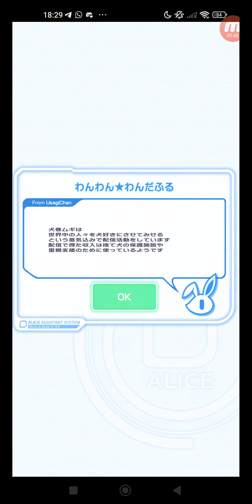クラッシュフィーバー #4473 クエスト イベント 期間限定イベント ★5 犬巻ムギ ワンちゃんの魅力伝え隊 【極ウィザード級】EX.ワンちゃんの魅力伝え隊 ひとりでプレイ